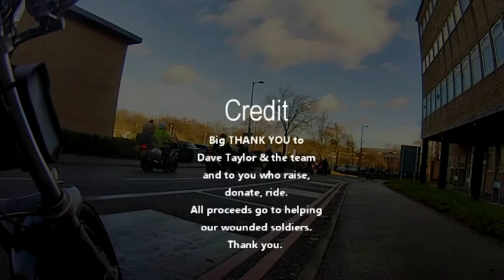Bikers for Heroes Cheque presentation ride to the QE 28/12/13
Great turn out for the ride to the Queen Elizabeth Hospital in Birmingham, beautiful weather, and a big cheque to aid our wounded soldiers. Well done all involved.